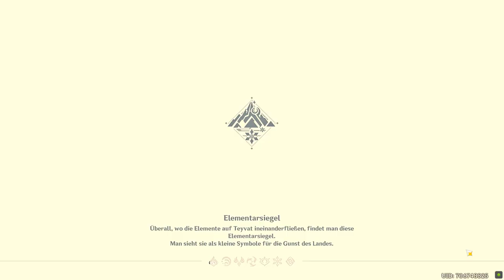Genshin Impact - Event - Sinfonie der Hypostasen # Dissonantes Segment - T4 - 2022.11.30